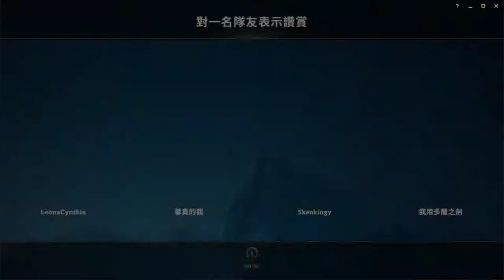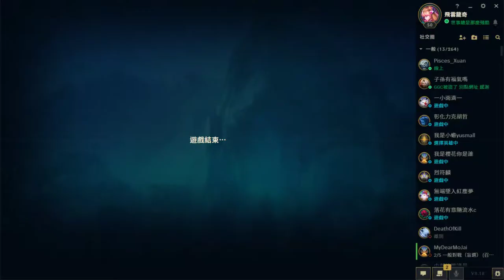LOL英雄聯盟 - 枷欏 - 隨機單中亂舞場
*BGM*